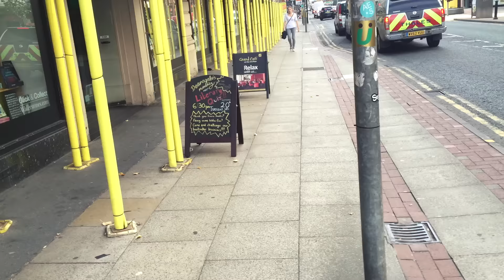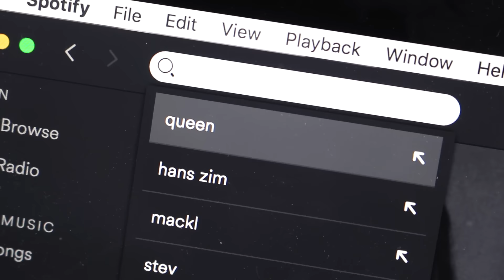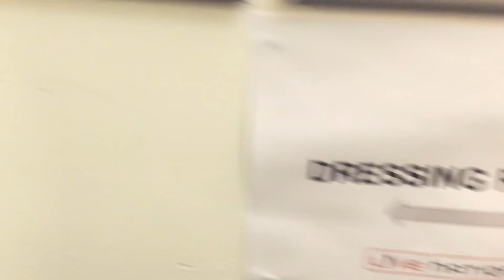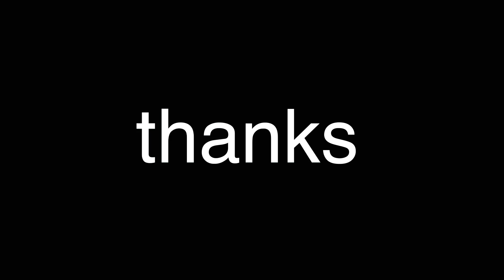McFly // anthology tour // night 1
On tour in Manchester for night 1 playing Room On The Third Floor in it's entirety.